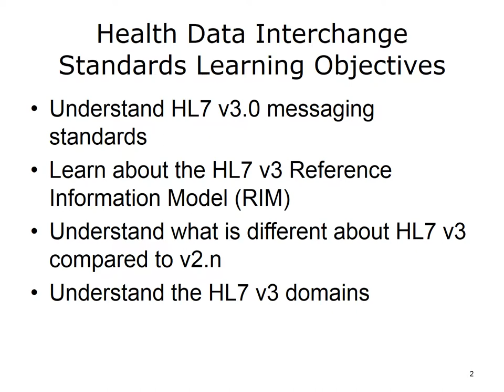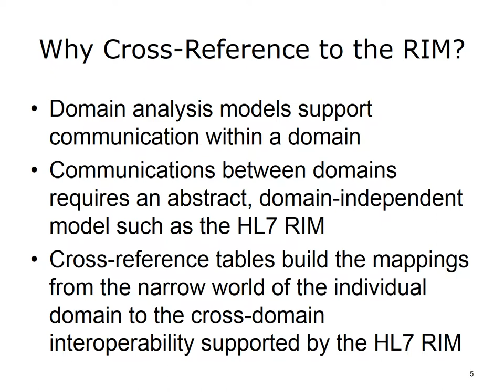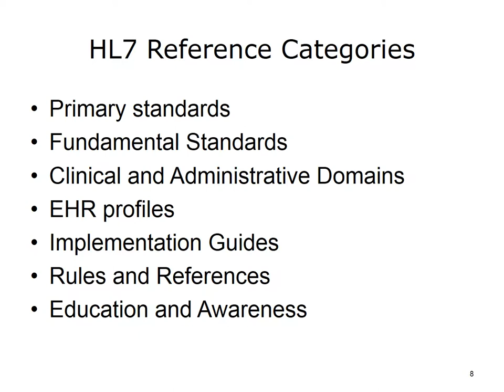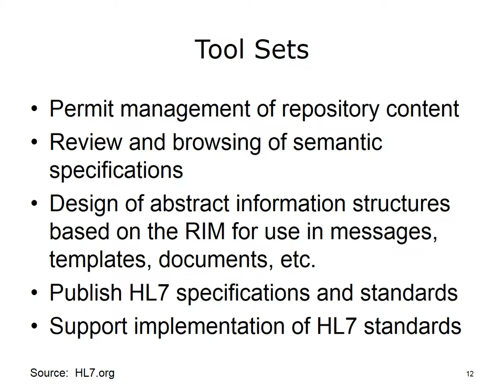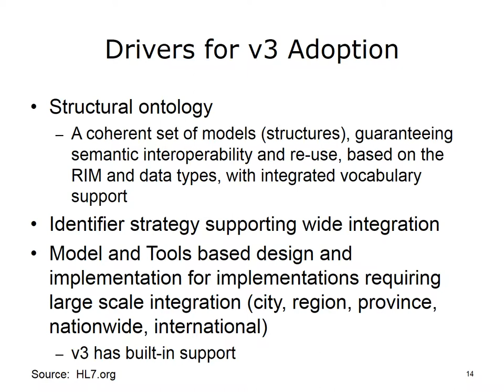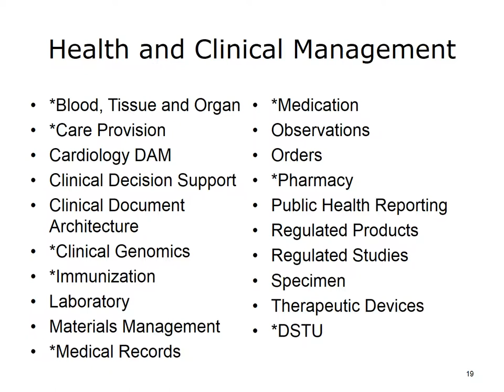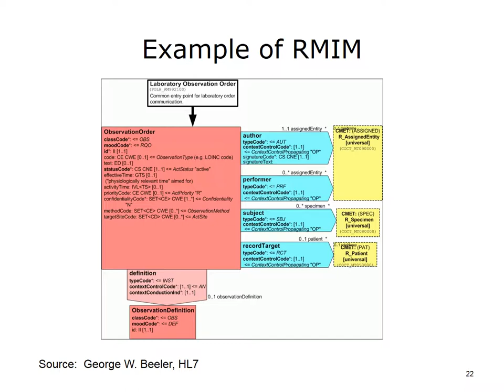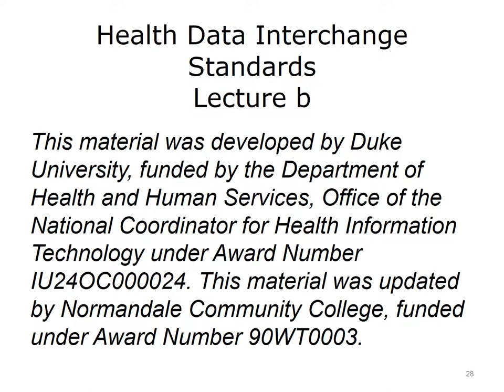ONC Component 9 Unit 5 Lecture b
Component 9: Networking and Health Information Exchange

Unit 5: Health Data Interchange Standards

Lecture b: Health Data Interchange Standards: HL7 v3

Description: The Objectives for this unit, Health Data Interchange Standards, are to:
 • Understand HL7 v3.0 messaging standards,
 • Learn about the HL7 v3 Reference Information Model (RIM),
 • Understand what is different about HL7 v3 compared to v2.n, and
 • Understand the HL7 v3 domains.

Summary: HL7 v3 has been implemented significantly outside the U.S. – specifically the United Kingdom and Canada. However, these countries also use v2 for many existing implementations.